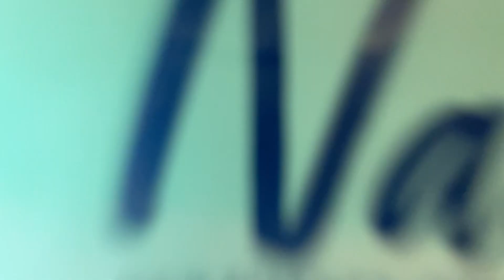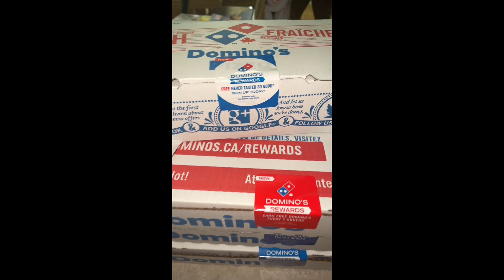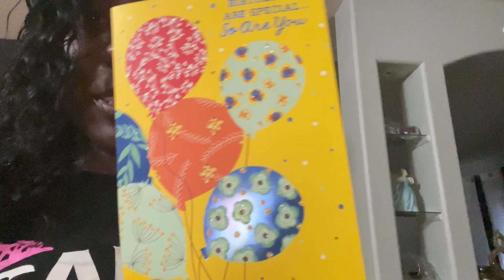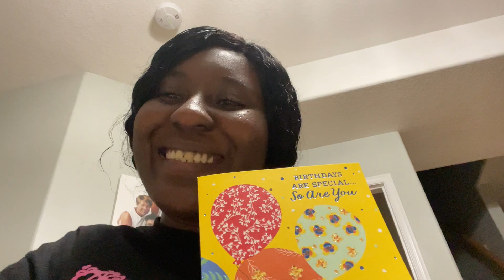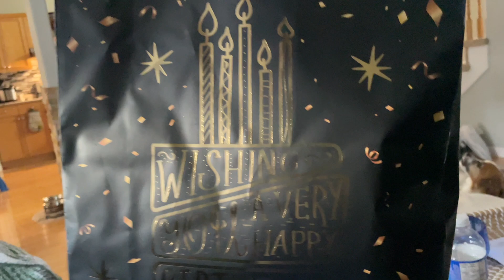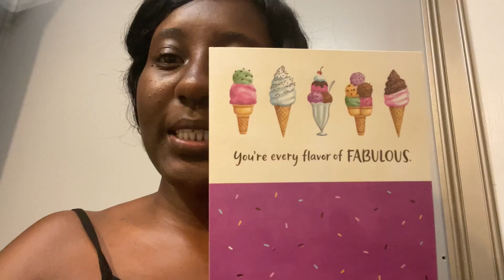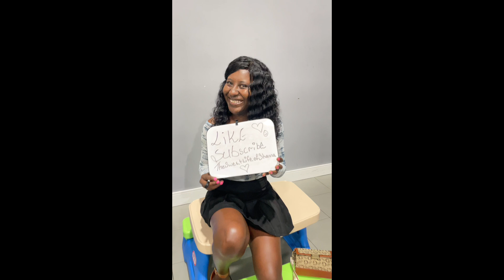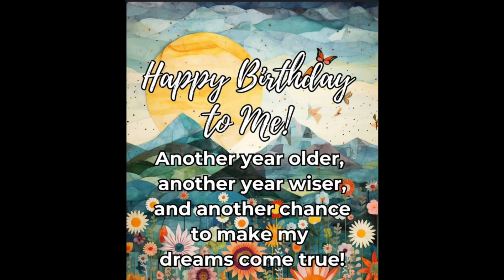Birthday vlog pt 1: Birthday celebration / Photoshoot let’s celebrate 🥰🥳🎉🥂👸🏽🍾🎂birthdayvlog bday 🥳😘